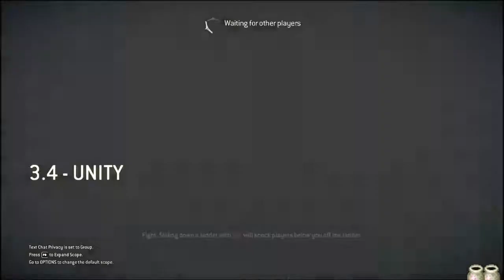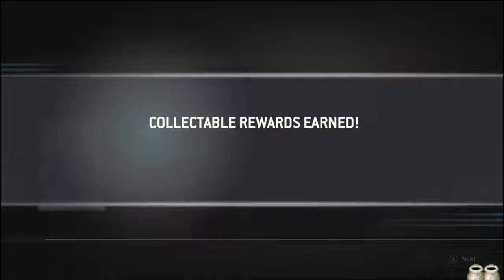For Honor - Stream 3 - Bushido Boys. Starring NoGuardTV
I streamed this on Twitch!